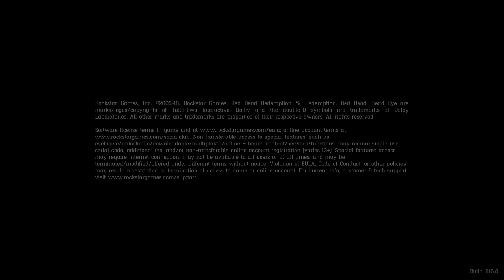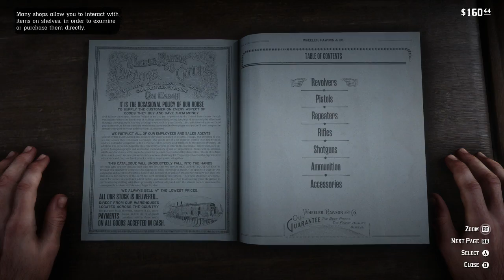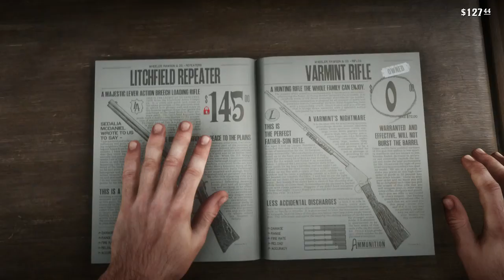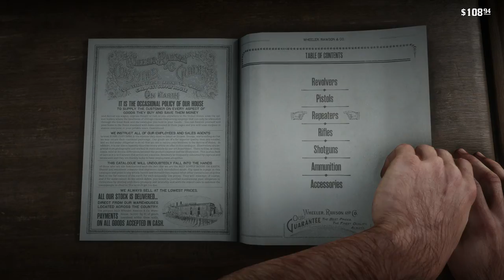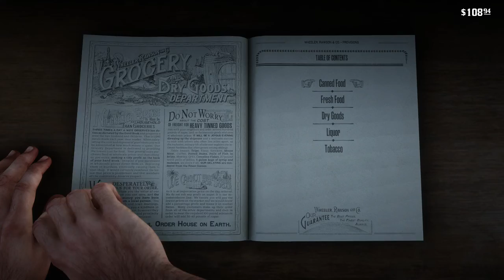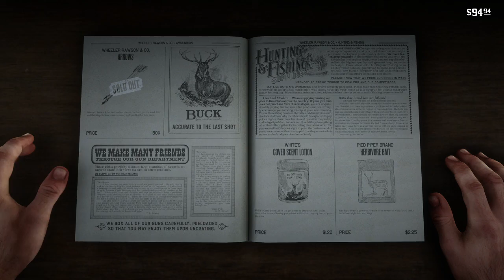Red Dead Redemption 2 EP3 Legendary Bear Fight